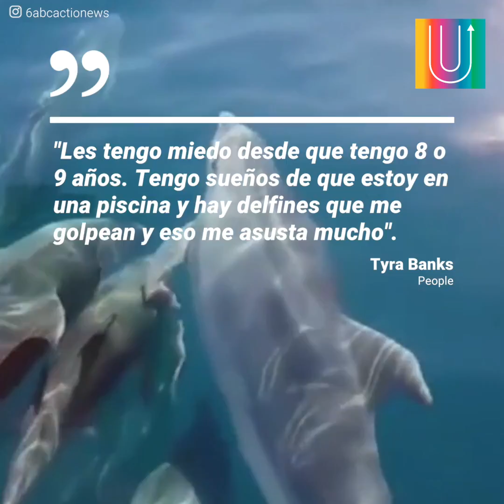Fobias extrañas de famosos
Estas son las fobias más extrañas de los famosos. Adele debería mantenerse lejos de la playa.